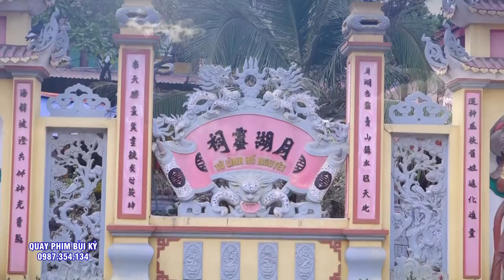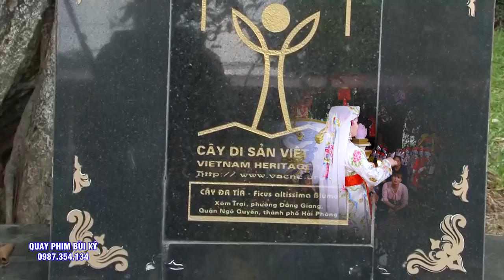Đồng Thầy Cực Kì Xinh Đẹp Chu Thị Hải - Hưng Yên Hầu 4 Giá Chúa, Quá Tuyệt Vời Tại miếu Đôi Cô